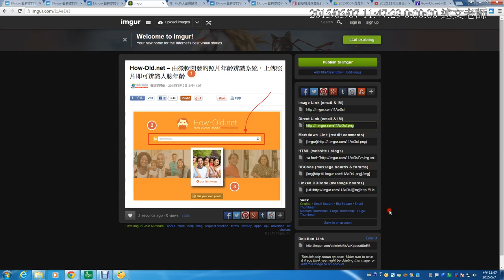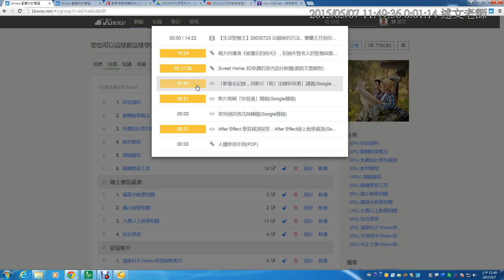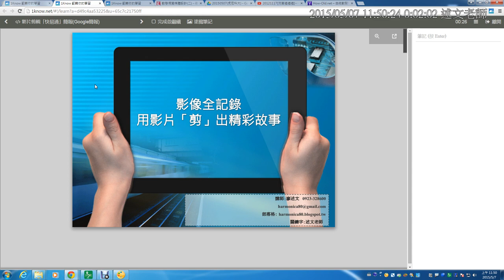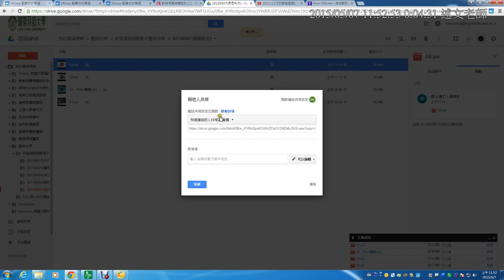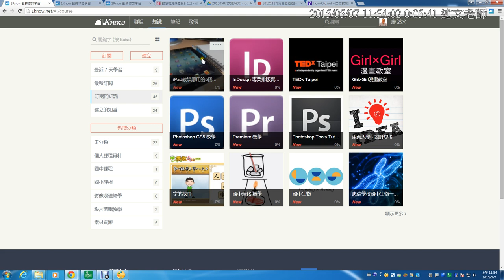07：1Know知識中可使用的教材類型明與檢視1Know知識訂閱、學習資訊